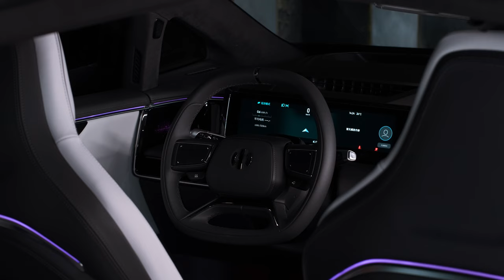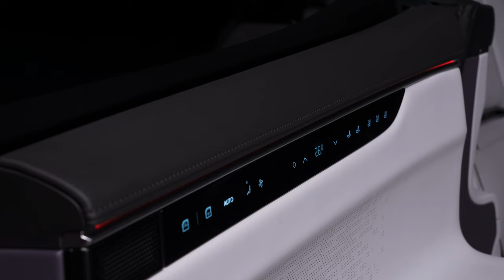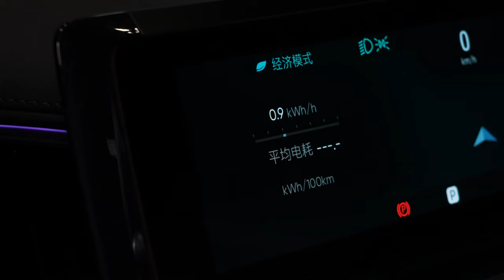HiPhi X 4K Full-size luxury crossover SUV from new technology brand, Human Horizons.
Friends, we have been waiting for this day for a long time. Many wrote in the comments that the HiPhi X electric car is just a concept, and not a car that the first owners will drive next month. It's really hard to believe this. After all, by design and equipment, it looks more like a spaceship than an electric car that daily moves through the streets of cities. But it is so.
Today we got to see the HiPhi X. We've filmed a review of the new EV for you. Enjoy watching!

# Электротранспорт # Электромобили HumanHorizons # HiPhiX # HiPhiXReview Nio Tesla # LuxuryEVs # LuxuryElectricCars # ChinaEVs # ChinaTechnology # ElectricSUVs